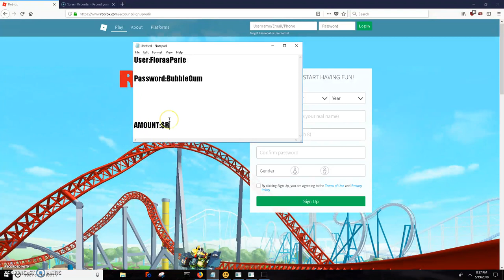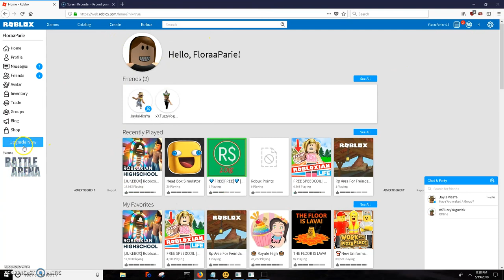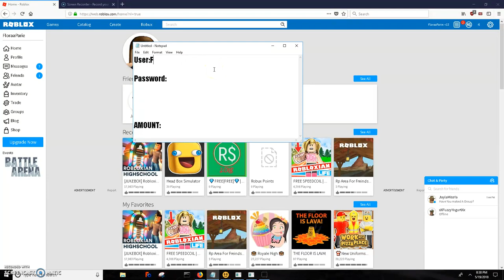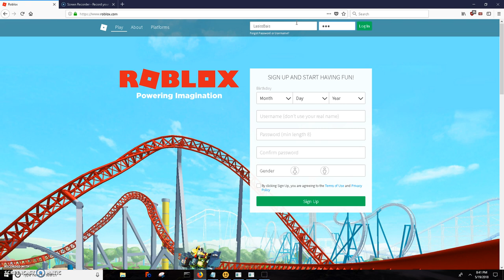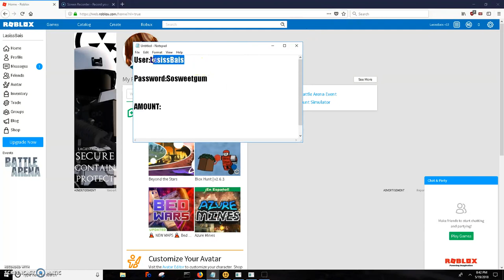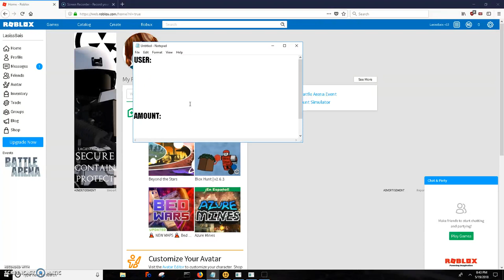PASSWORD WITH ROBUX! [WORKING] NO LIE!